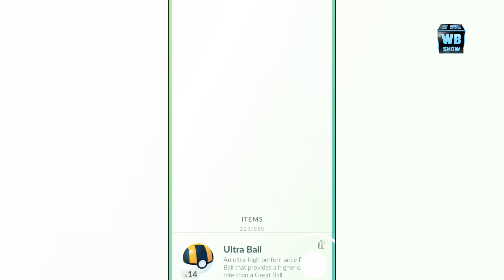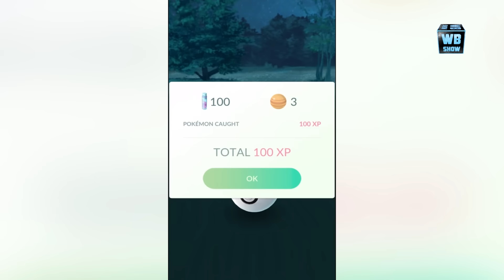Christmas Santa Pikachu, I hate you | Pokemon Go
I threw so many Ultra Balls trying to catch this Christmas Pikachu!!